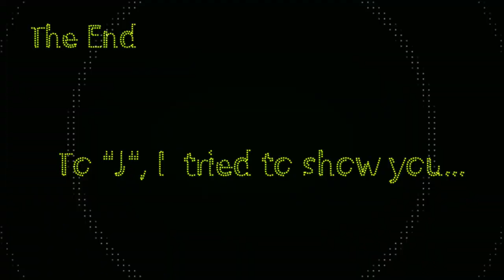Just Like Yesterday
I produced this music video using CyberLink PowerDirector and the DAW PreSonus Studio One Professional.  This song was inspired by my love for a girl who prefers the streets and the dangers of it than me and a home and how she breaks my heart.